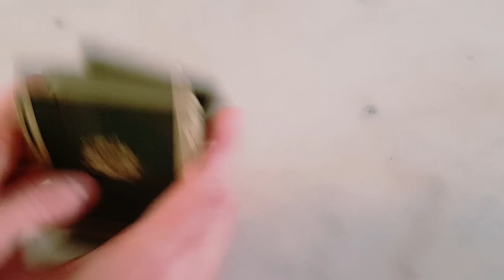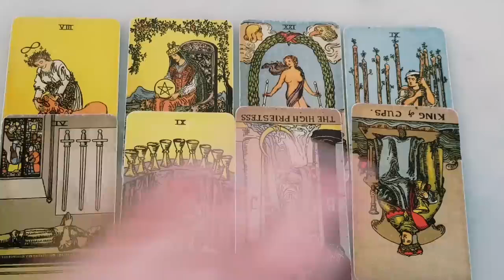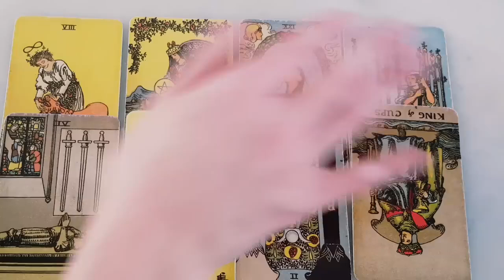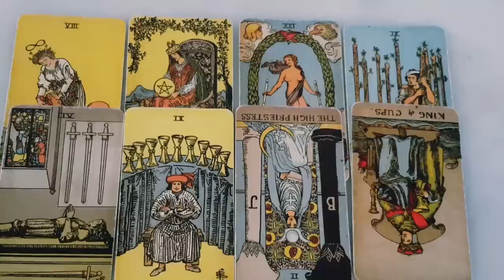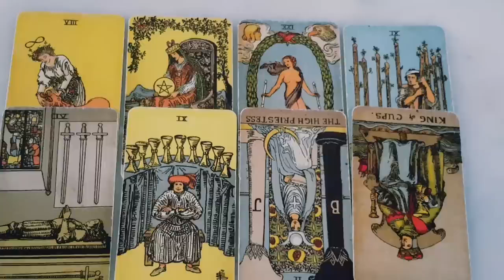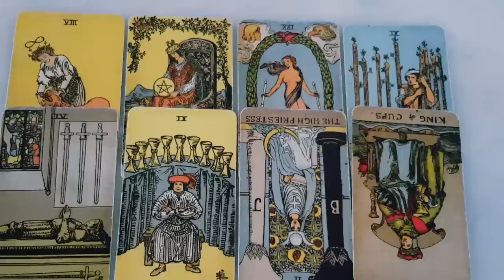VIRGO 💕❤️ THIS RELATIONSHIP IS GOING TO BE YOUR BEST RELATIONSHIP EVER!! ❤️💕 NOVEMBER 2024 TAROT